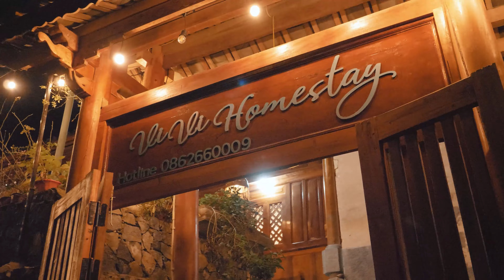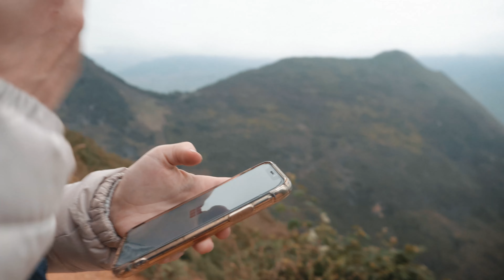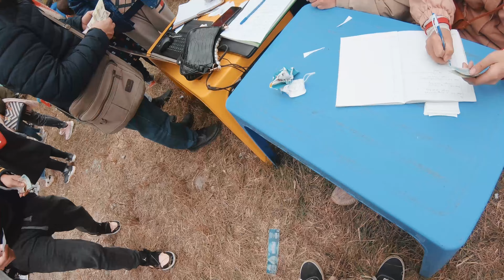HOW TO TRAVEL HA GIANG | WE CRASHED OUR MOTORBIKE ON THE SIDE OF A CLIFF | Ep.3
Welcome to the final episode of the Ha Giang Loop.  Learn HOW TO TRAVEL HA GIANG through our 3 part series where we show you a 4-day ha Giang loop itinerary so that you can learn how to travel ha Giang and plan your next trip to the ha Giang loop.  In this week's episode, we did a tour of the Ngo Quy River off the side of the Ma Pi Lane pass in Ha Giang. From Meo Vac we drove to Dua Gia where we spent the day exploring the Dua Gia Waterfall before heading back to heavens gate and then back to the ha Giang zero km mark. Come join us on yet another epic motorbike adventure through the ha giang loop.

WEBSITES I USE TO EDIT:
STOCK MUSIC I USE FOR MY VIDEOS (2 MONTHS FREE WITH MY LINK) :

STOCK FOOTAGE I USE FOR MY VIDEOS (2 MONTHS FREE WITH MY LINK) :

MOTION GRAPHICS I USE FOR EDITING TITLES, POPUPS, ETC (2 MONTHS FREE WITH MY LINK) :

HOW I TRAVEL:
How I BUY CHEAP FLIGHTS:

WHAT'S IN MY CAMERA BAG!? : 2022 FILM/PHOTO KIT
AFFORDABLE 4k SD CARDS
DAILY CAMERA
AFFORDABLE 4K CAMERA (MY FIRST CAMERA
MINI VLOG TRIPOD/LIGHT
PROFESSIONAL VLOG MIC
BEGINNERS AFFORDABLE VLOG MIC
MY DAILY LENS
WIDE ANGLE LENS
AFFORDABLE VLOG LENS
MY DRONE (LEGAL EVERYWHERE)
MY ACTION CAM I USE
SMALL COMPACT DSLR GIMBAL
CHEAP EXTRA BATTERIES FOR GH5